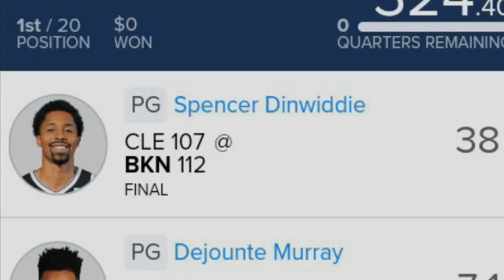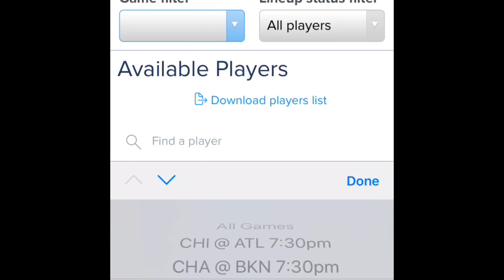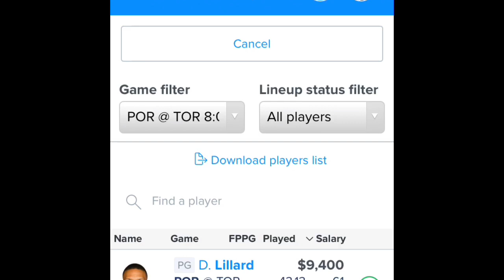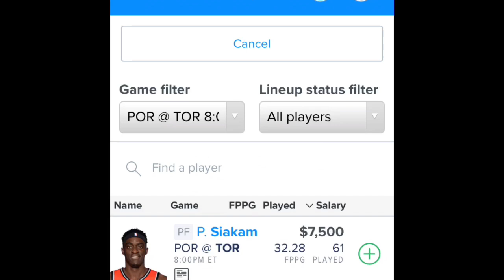NBA 3/1/19 PICKS Draftkings Yahoo Fanduel (Motivation-TIME)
I have helped DFS players CASH OFTEN over the Past 12 months with my fanduel  and Draftkings  sysytem
Website  is Vonnthestatman.com